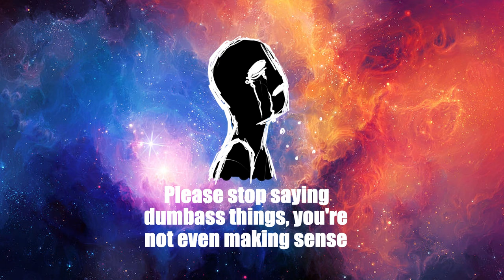Please stop saying fight the power (Vol. 3)